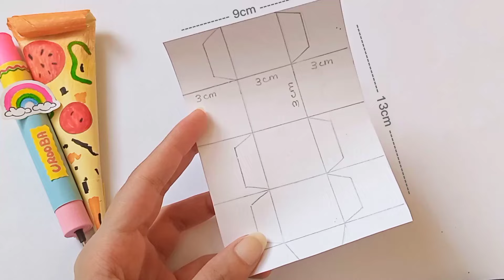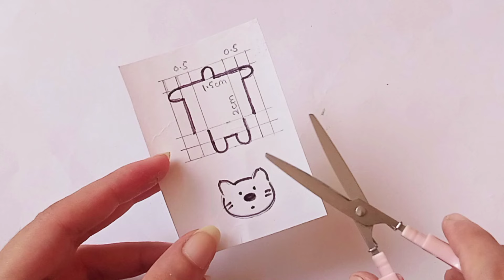FULL VIDEO! How to make PET SHOP / DIY Dog House with paper /Origami paper crafts for school project